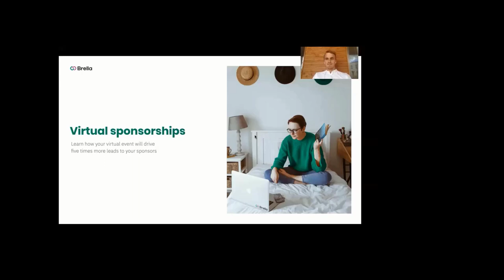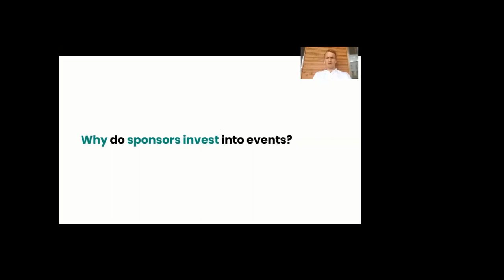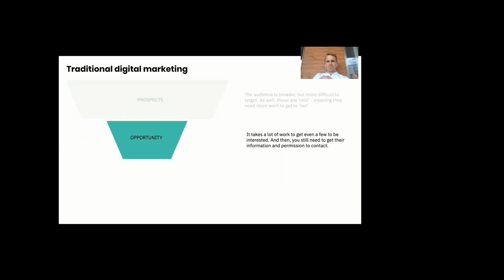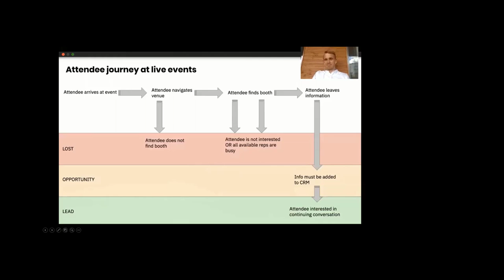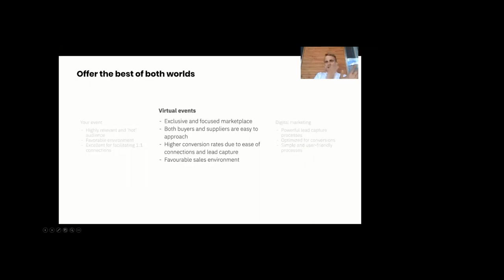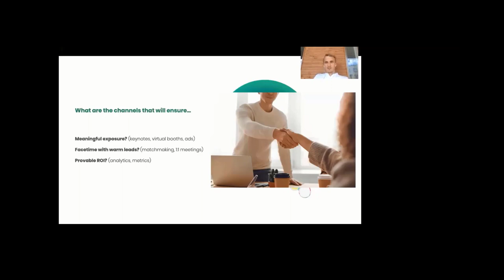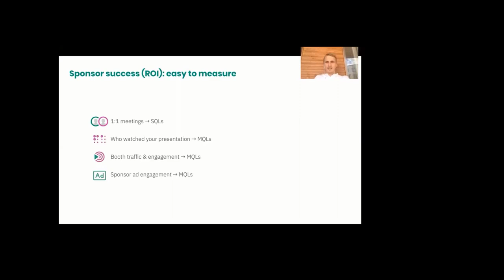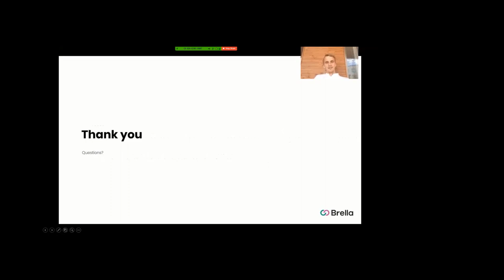Learn how your virtual event will drive five times more leads to your sponsors - Ville Vanhala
From driving more leads to more accurate measurements on sponsor ROI, there is a huge new opportunity awaiting the savvy event organiser. Find out how you can make the most of it.

Learning Outcomes:
1. Learn how virtual events translate into more conversions and traction for sponsors
2. Determine the most relevant virtual sponsorship opportunities for your event
3. Understand why sponsors will shift budgets from digital marketing to virtual event sponsorships and what this means for you